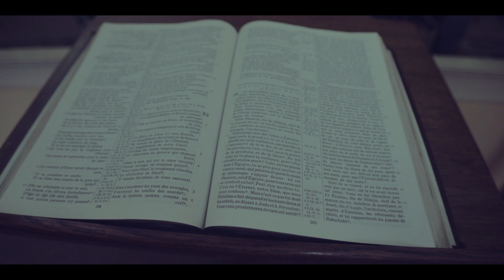UNION GRACE & FABRICE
FELICITATION GRACE & FABRICE
Quand bien même vous rencontrerez des tempêtes dans l'océan de votre vie,
nous sommes certains que votre amour inébranlable
vous aidera toujours à naviguer au travers !
Nous vous souhaitons beaucoup de bonheur et de joie
pour cette nouvelle page qui s'ouvre pour vous.
Nous avons adoré partager ce moment très fort à vos côtés
et nous vous félicitons une nouvelle fois pour ce magnifique mariage.